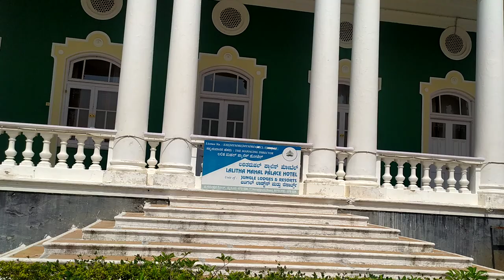Mysuru,Lalitha mahal palace,outside view.